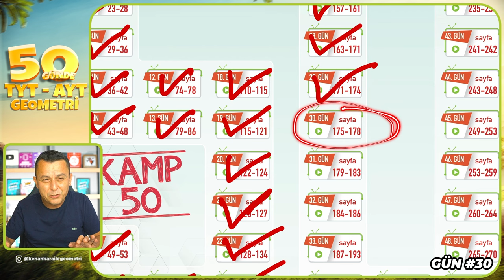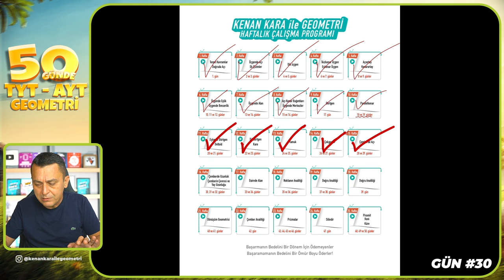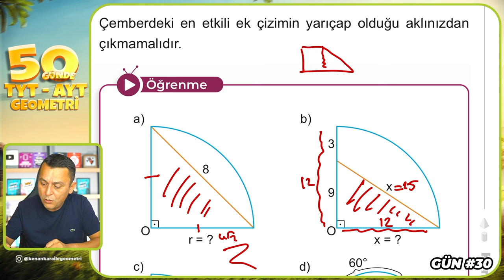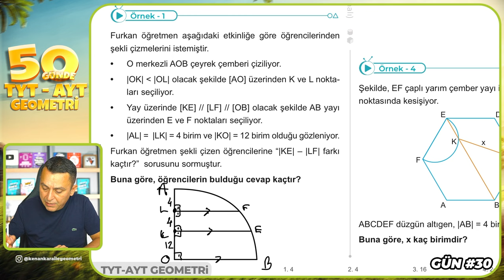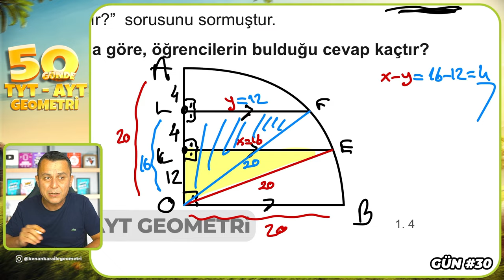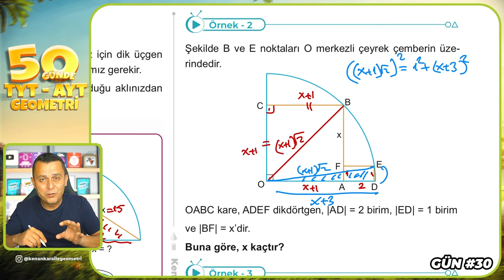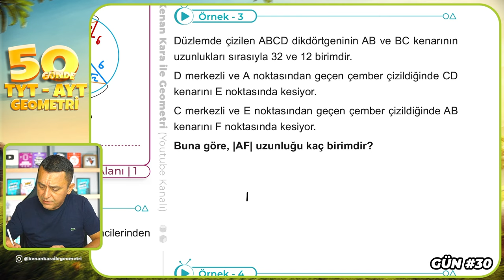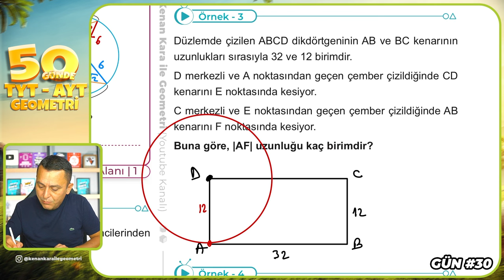Çemberde Uzunluk - 1 | 50 Günde TYT - AYT Geometri Kampı 30.Gün | Kenan Kara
🔷KİTAPFONİ
📌Video Ders Kitabı ve Soru Bankası Seti